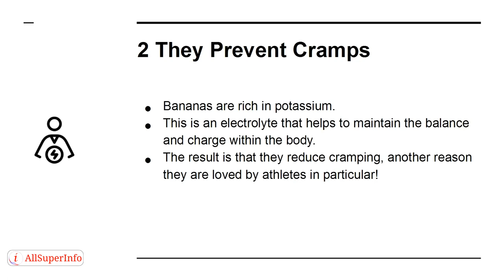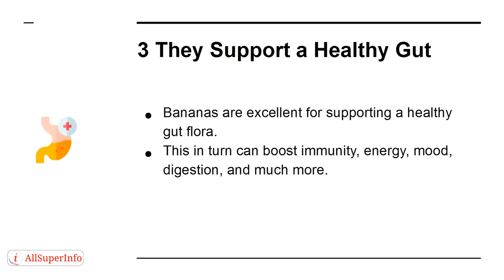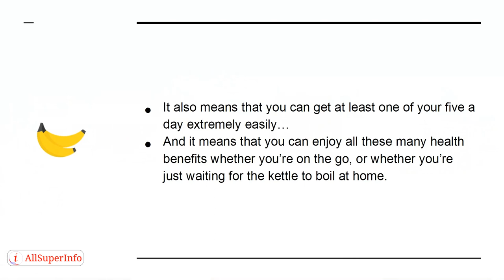04 5 Incredible Health Benefits of Eating Bananas